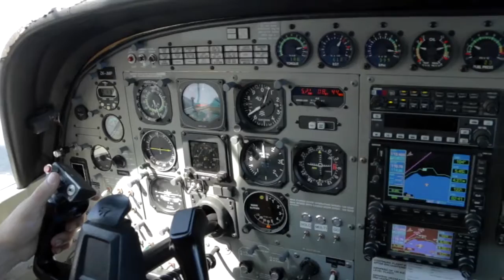DIT - 100816 - DIT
DIT - Taupo Tandem Skydiving - DIT